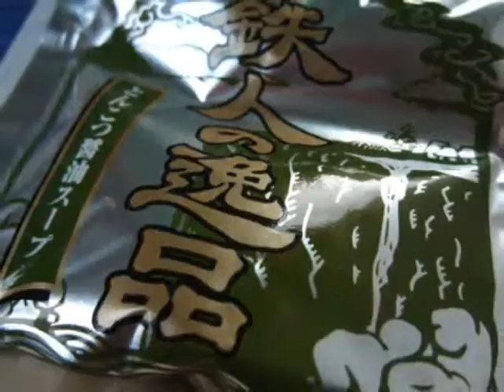Noodles noodles noodles...from Kichijoji